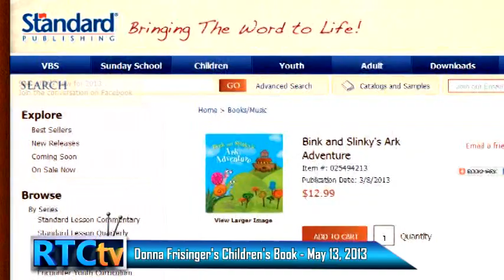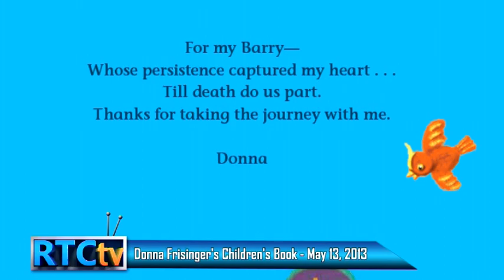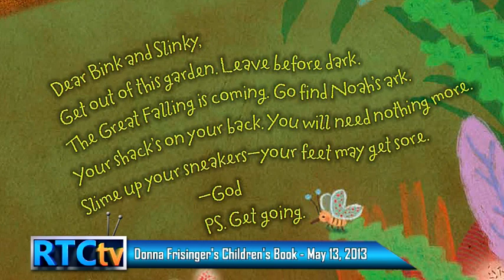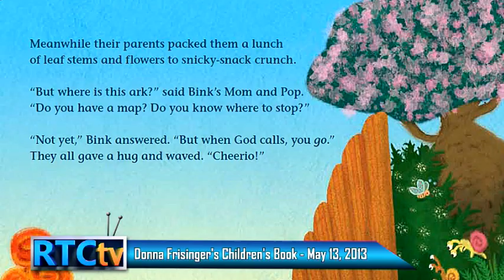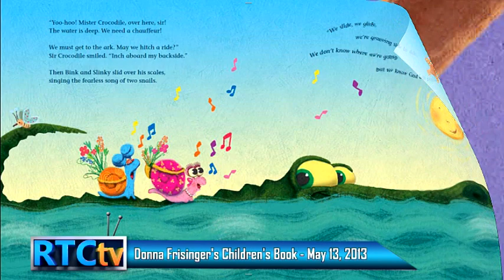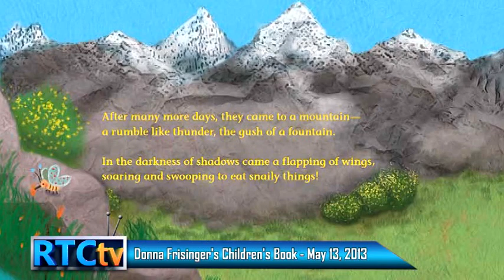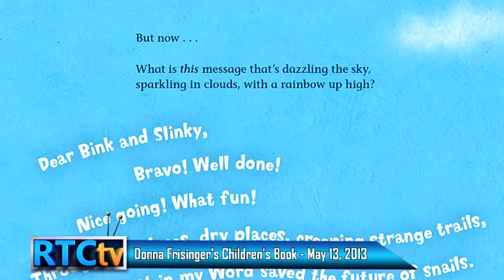Video Vault 5